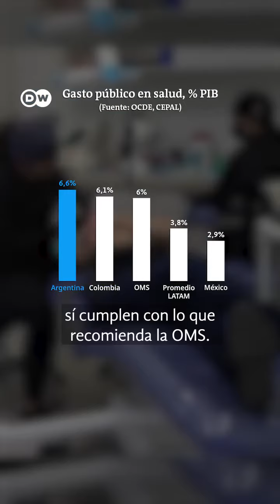Salud pública, tarea pendiente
Latinoamérica invierte demasiado poco en salud pública, según la OMS.

La Organización Mundial de la Salud recomienda que los gobiernos inviertan al menos un 6 % de su PIB en salud pública. El promedio en Latinoamérica está, sin embargo, en el 3,8 %. En México incluso llega al 2,9 %, frente al 10,5 % que destina Cuba, al mismo nivel de países como Alemania (10,9 %).